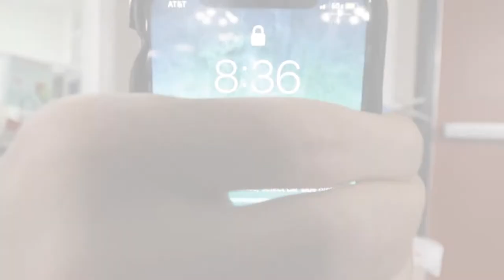Mouth MAXOUT Meal: Golden Corral Dinner + Review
I've been here for brunch, but I had to take the opportunity to try Golden Corral's dinner for a maxout meal. I let you know what I think of all the items I try, as I devour 10 BIG plates of food. It's a race against the clock as I arrived late one evening, and they closed the buffet 30 minutes before the restaurant closed!

Music Attribution:

"Higher"

Big Boi Pants by Shane Ivers
Eyesplit by Shane Ivers